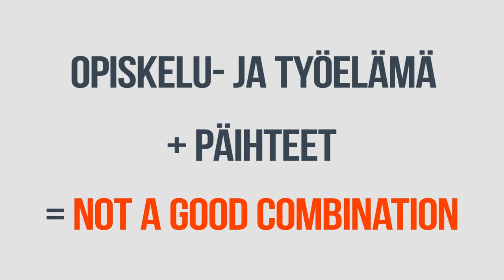Smart Moves - Päihteet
Smart Moves hankkeen video päihteistä. Lisää maksutonta oppimateriaalia päihteistä löydät hankkeen verkkosivuilta